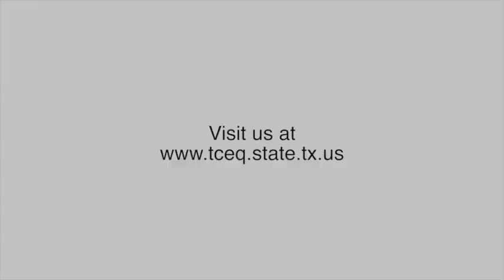Integrating Policy Experts’ Discussion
Session 2 - Integration of Scientific Evidence to Inform the Understanding of Ozone Effects on Human Health. Introduction to Session 2: Michael Honeycutt, Director, Toxicology Division, TCEQ, Michael L. Dourson, Toxicology Excellence for Risk Assessment (TERA), Session Facilitator

Outside Experts:
o Robert Phalen, University of California,
o Irvine; Barry Ryan, Emory University;
o George Maldonado, University of Minnesota;
o Mark Utell, University of Rochester
Presenters:
o Julie Goodman, Gradient
o Sabine Lange, TCEQ
o Sonja Sax, Gradient

• “Ozone Mode of Action”
 Presentation, Sabine Lange, TCEQ and Panel Discussion